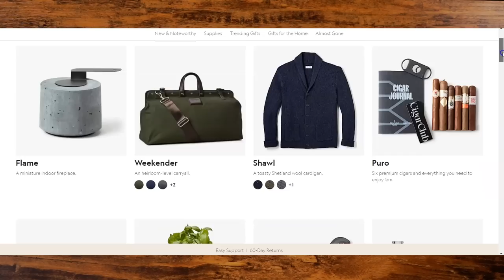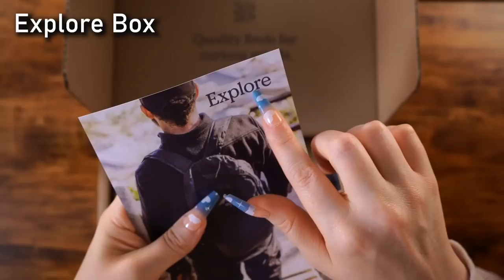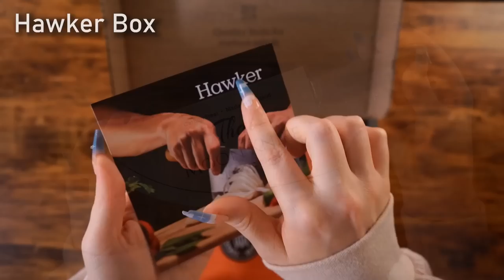ASMR Face Tapping & Personal Attention on a Mannequin | Deep Ear Whispering for Sleep 💤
Hi hi!~ I hope you're doing very well today :) Tonight I have a very face-centric personal attention video for you with a new mannequin head. I hope you'll enjoy some visual triggers with gentle, up close whispering, and that it helps soothe and relax you. It was my first time recording a video with 4 mics using my new mixer & I hope you enjoy the improved audio quality :) Thank you so much Batman for gifting. Enjoy & Goodnight my friends! :)

00:00 Bespoke Post sponsor
02:46 Faux fur scratching
04:10 Hello, hello :)
07:36 Face tapping
10:53 Face touching
14:50 Covering your eyes
16:05 Face stroking
23:45 Plucking away negative thoughts
26:05 Face brushing

Hugs 💜 xoxo, Caroline